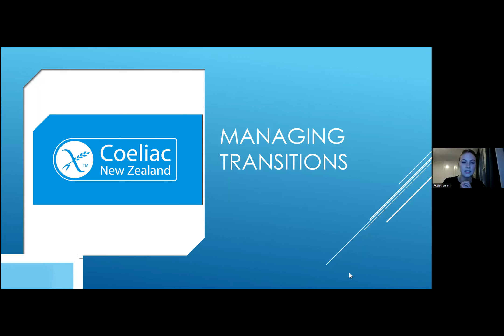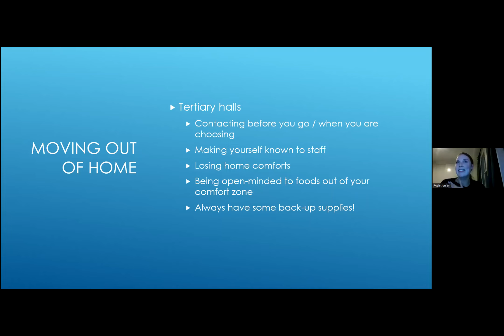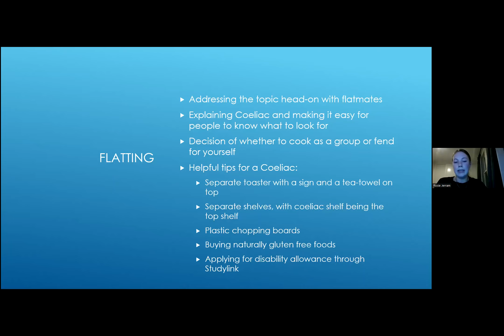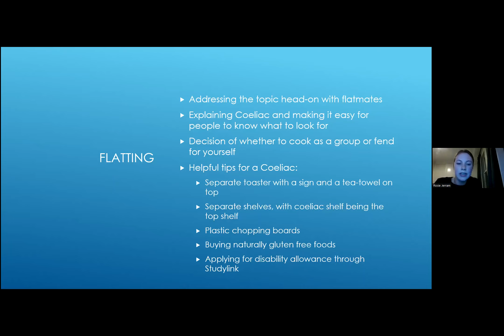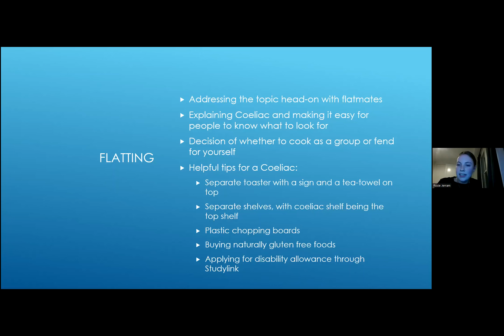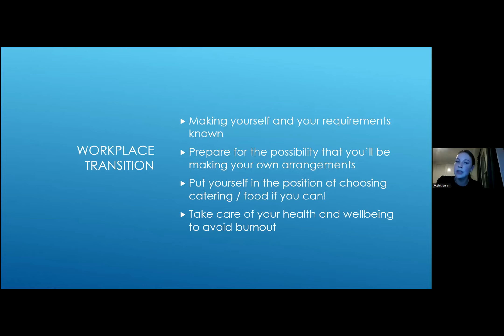Quarterly Connect - Managing Transition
Rosie Jerram (CNZ Board member) shares her experience transitioning from home to flatting and life at university.